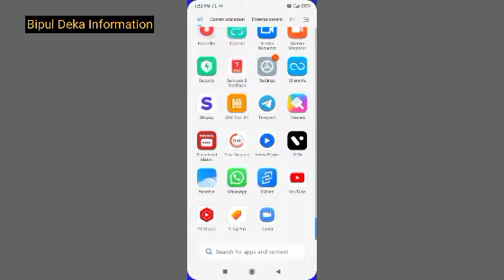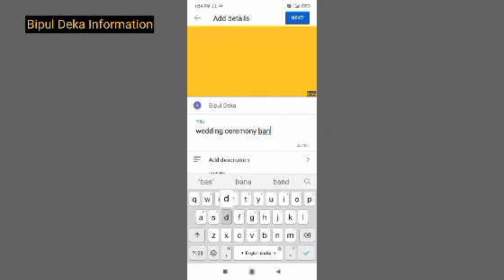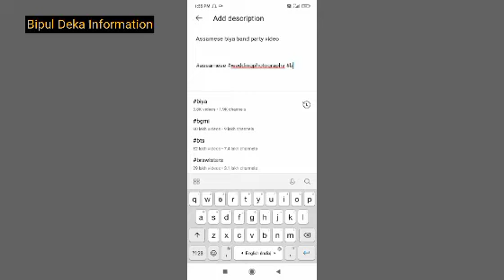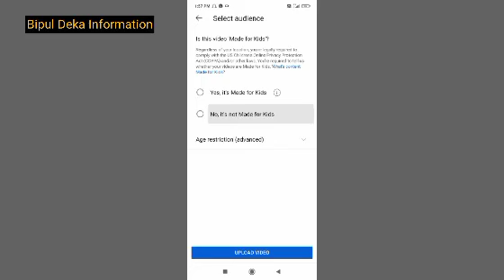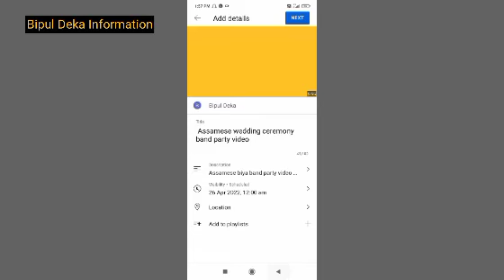How to upload a video on your YouTube channel explain in Assamese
YouTube video upload process explain in Assamese.